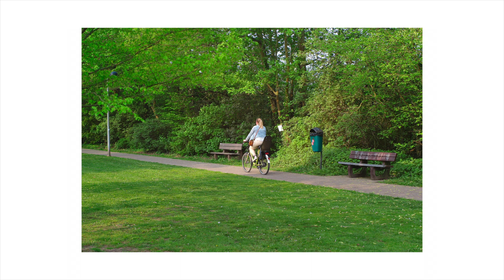Day 29 of 30 days challenge: JPGs straight out of the camera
there it is, one day to go.

my allergy is really putting me down these days, let's hope to actually have some images for the last day's video.